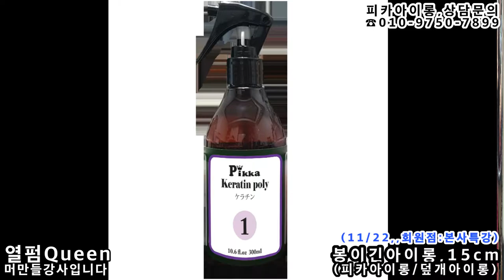1인샵,회원점,,원장님~기술향상,개인특강했어요 (봉이긴15cm,피카아이롱)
1인샵,회원점(원장님)~ 기술향상, 개인특강했어요!!
(봉이긴 아이롱~ 15cm, 피카아이롱,덮개아이롱)

쉽고 빠른~
1주일만 파고들면 나도 피카아이롱펌 전문점 할수 있다.
(피카아이롱,덮개아이롱)
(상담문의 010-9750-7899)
ㆍ